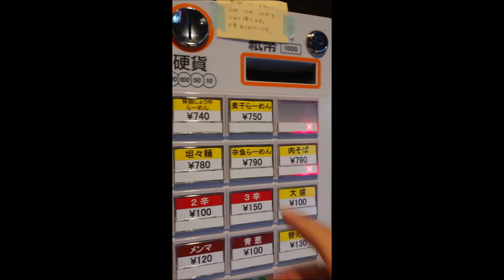中華そば宮田（宮崎県宮崎市柳丸町１５３−１）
中華そば宮田
住所/ 〒880-0844 宮崎県宮崎市柳丸町１５３−１
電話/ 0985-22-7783